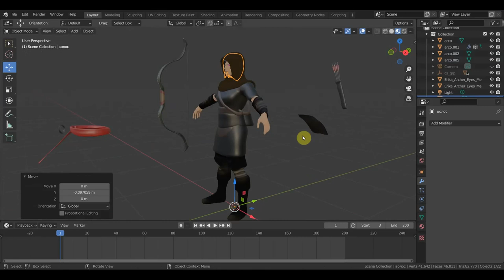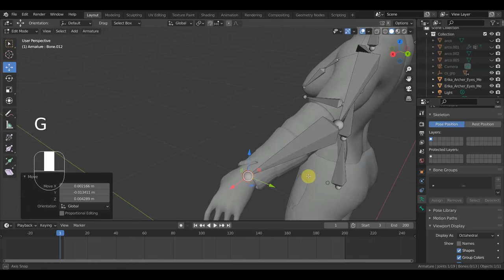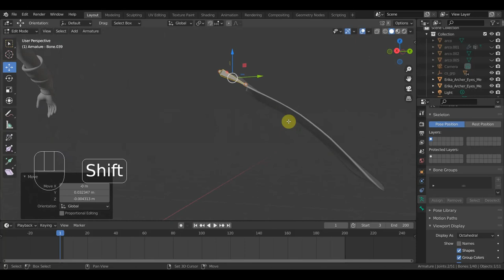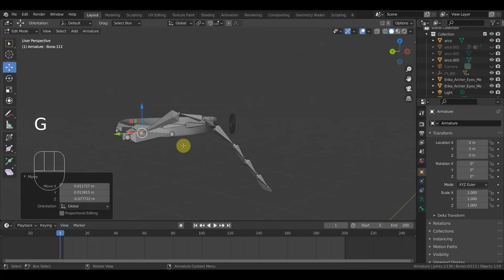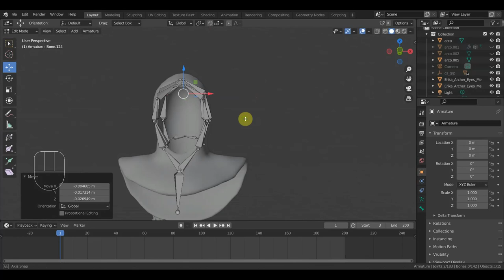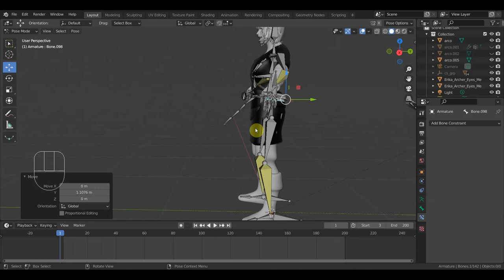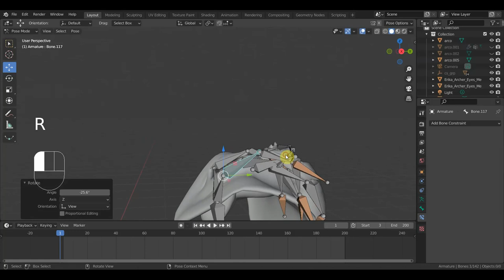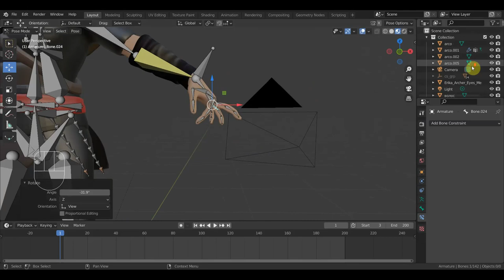BLENDER 2.93 Переделанная Лучница и ее полный ригг